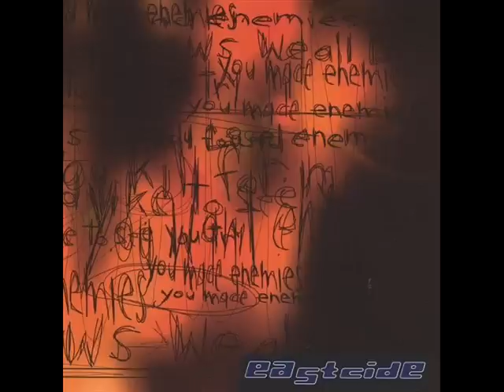Eastcide - Bucolic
from there debut solo album (2002)